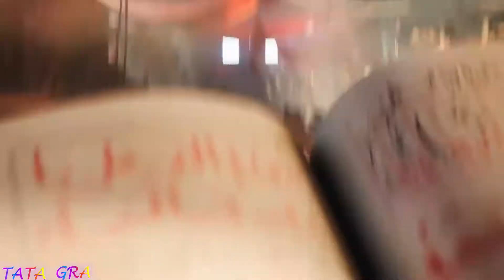Assassin’s Creed Mirage || Nowy Trailer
NAJLEPSZY Z ASASYNÓW
Przemierzaj miasto i korzystaj z największego w historii serii asortymentu narzędzi. Likwiduj cele po cichu, dokonując egzekucji tak realistycznych jak nigdy wcześniej.